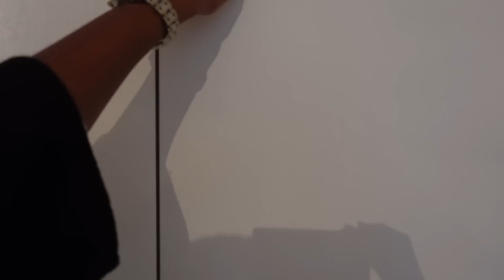Quitting my job and moving to London! Just for a little 🥰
A new year for new experiences :) Quitting my job, moving to London for a bit, and figuring life out along the way. Can't wait to take you guys along for the ride!

xx

LINKS
outfits:

Music Sounds Better With You (Ryeland Remix) no changes were made